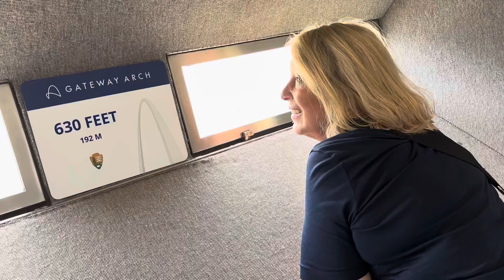St Louis Arch - Gateway to the West 24